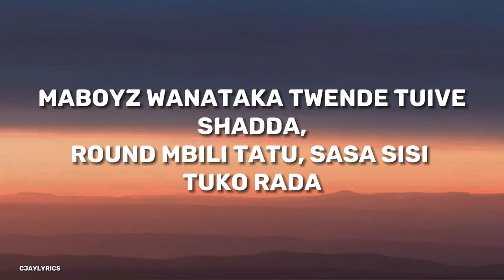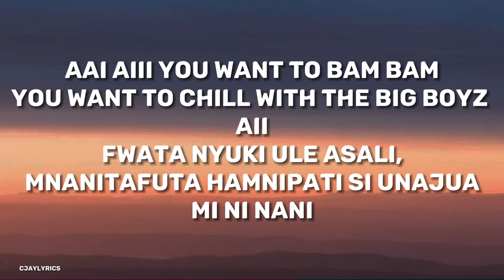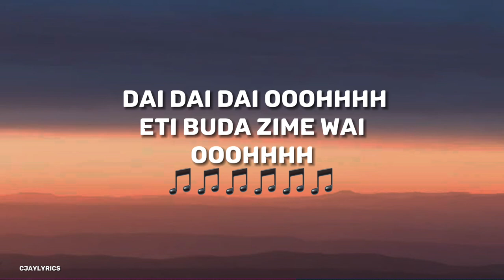DANSKI - NGWAI FT LIL MAINA(official lyric video)